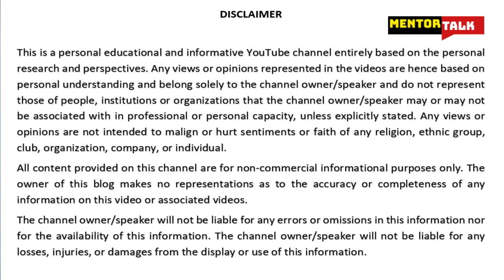5 Habits of Highly Successful People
Highly successful people come from all walks of life and may have different definitions of success, but they often share certain traits and habits that contribute to their success. Here are some common traits and habits of highly successful people:

    Focus: Successful people often have a clear vision of what they want to achieve and are able to prioritize and focus their efforts towards their goals.

    Persistence: Successful people are often persistent and resilient in the face of obstacles and setbacks, and are able to keep moving forward despite challenges.

    Self-discipline: Successful people often have strong self-discipline and are able to make consistent efforts towards their goals, even when they don't feel like it.

    Creativity: Successful people often have a creative and innovative mindset, and are able to come up with new ideas and approaches to problems.

    Continuous Learning: Successful people are often lifelong learners, constantly seeking to improve themselves and expand their knowledge and skills.

    Positive Attitude: Successful people often have a positive and optimistic attitude, and are able to maintain a sense of hope and possibility even in difficult situations.

    Time Management: Successful people are often able to manage their time effectively, and prioritize their tasks and responsibilities in a way that allows them to achieve their goals.

These are just some of the common traits and habits of highly successful people, but it's important to note that everyone's journey to success is unique, and what works for one person may not work for another.